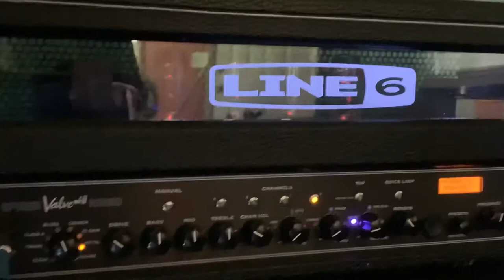specialized Rockhopper takes on Arkansas foothills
`We have found virgin ground to erect a new course from the earth in my backyard to be able to shred all the time . Here in the Diamond State almost anything is possible.

~If you’re reading this description and want to know the name of the girl of edited my new intro.Her snapchat is ashleychavez298; mention an idea of what you’re wanting,  she’ll give you a list of what she needs and won’t stop until you’re both 100% satisfied

~Music played played by Big Will Official on a decked out custom Paul Reed Smith Se Custom 24 through a fender mustang small amp.

~looking to build jumps in the back yard for the bikes I predict greatness will happen , along with a few broken bones 🦴

specialized rockhopper 29

specialized rockhopper 29 2020 review

specialized rockhopper 29 2020

specialized rockhopper comp 1x